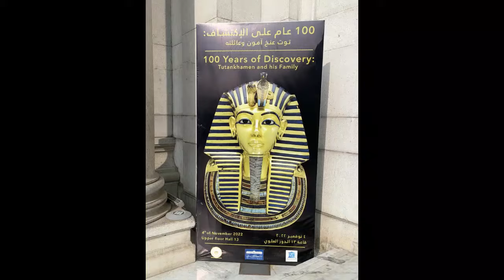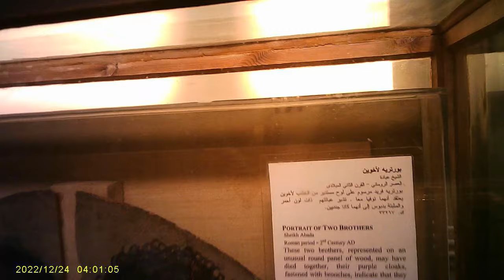Inside The Egyptian Museum: A Treasure Hunt In Cairo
The Egyptian Museum in Cairo
Tahrir Sq. at Downtown, Cairo, Egypt
 Centrally located on the edge of Tahrir Square in Cairo, the Egyptian Museum is hard to miss on any tour of Cairo. Opening in 1902, it was purpose-built to house the antiquities of Ancient Egypt. Inside is the greatest collection of Ancient Egyptian archeological history in the world.
 Egyptian Museum address is:Tahrir Square at Downtown, Cairo. Egyptians refer to Downtown as Wust al-Balad, or in other words “The heart of the city”.
Contents & Items on Dispaly in The Museum
The Egyptian museum in Cairo houses over 120,000 artifacts, including the contents of Tutankhamen’s tomb and most of the mummies that have been discovered since the 19th century. The museum’s exhibits span from the beginning of the Old Kingdom of Ancient Egypt (approximately 2700 BC) through the Greco-Roman period.The building consists of two floors. On the ground floor, you can follow the history of Egypt from the Old Kingdom up through the Greco-Roman period by turning left at the entrance and looping around the museum. This provides a good background for most of Egypt’s ancient history.
 The museum has so much to offer that it can be overwhelming. It suffers from the fact that much of the contents have not been relabeled or reorganized since they were first arranged in their cases over a century ago. The result is that some sections provide very little context for the artifacts and labels are shown in a variety of languages- French, English, Greek, German, and Arabic. The difficulty of navigating the exhibits is a common complaint by visitors and a good reason to have a guide with you. The Egyptian museum, also known as the museum of ancient Egyptian civilization, houses some of the world’s most important collections of ancient artifacts. Inside the walls of that great and old pinkish building located in Downtown Maidan Al-Tahrir, the priceless treasures of King Tutankhamun and some other ancient Egyptian greatest pharaohs, along with the belongings, mummies, jewellery, and food bowls of Ancient Egyptians that were buried with the kings to use in the afterlife as believed by the ancient Egyptians.
 More than 100,000 ancient Objects
 The Egyptian museum in Cairo houses a great and enormous collection of artifacts, mummies, coffins, stones, ancient belongings, and even food types that used to be buried with the kings before death to use in the afterlife. As part of the ancient Egyptian beliefs and religion, ancient Egyptians used to bury the dead with all their belongings as they believed that they will use their clothes and food when they pass to the After Life.
 As an interesting fact, Kings were buried with not only their material belongings, but also with their “servants”.  The Museum’s collection is growing rapidly as archaeologists make new discoveries over time. For instance, Tutankhamun’s enormous tomb and the impressive discoveries that were made inside it, and the tomb belongings of Tanis which were both discovered after the museum opened. Now the museum has more than 100,000 ancient objects inside its walls. Some objects were moved to the new Grand Egyptian Museum, while most of them are still in the main museum in Tahrir. The museum in Tahrir will remain the major spot for the ancient Egyptian heritage, even after the opening of the Grand Museum. In 1835, Mohammed Ali, the ruler of Egypt at that time, completely banned the export of ancient antiquities in order to protect the country’s heritage.
The Displays of the Old Kingdom
 The Old Kingdom in ancient Egyptian history, also known as the "Pyramids Builders Period", was a very vital period that left us so many remarkable artifacts and objects, and that’s why it has a huge section in the museum. Some of the most important achievements of that period are the Pyramids of Giza, the Step Pyramid of Saqqara, the Pyramids of Dahshur, and the Pyramids of Abu Sir. As a part of the Old Kingdom, there is that statue of King Khafre which is made out of alabaster. It is put on display in the second half of the ground floor of the museum
 The Displays of the Middle Kingdom:
 The Museum houses ten of the most remarkable statues that date back to the Middle Kingdom. The ten statues portray King Senosert I, who belongs to the 12th dynasty and all of them are made out of limestone. The Middle Kingdom period started in Egypt after the fall of the Old Kingdom and it wasn’t really a great period of the ancient Egyptian history in every aspect.
 Tickets & tours:
Egyptian Museum: $40 and up
Egyptian Museum Trip: $12.16 and up
Half day Egyptian museum: $30 and up
 Details:
Midan Tahrir, Downtown, 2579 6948.
Opening hours: 9am-7pm Mon-Wed, to 9pm Sun & Thu, to 4pm Fri & Sat.
Prices: adult/student LE 120/60, after 5.30pm Sun & Thu  LE 180/90,  Royal Mummies Room LE 150/75, camera LE 50.
 • You can Visit the Egyptian Museum by booking one of our Cairo Excursions.